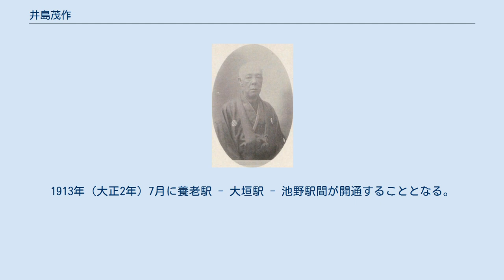井島茂作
井島 茂作（いじま もさく、1855年9月18日（安政2年8月8日）－1925年（大正14年）8月31日）は、三重県四日市市（伊勢国）出身の政治家、教育者、実業家。
第2代四日市市長（官選市長）。
 井島家は戦国時代には北畠氏の家臣であったが、1570年（元亀元年）に多気郡浅香（現在の松阪市嬉野町付近）から四日市に移住して、北勢四十八家の1つの浜田氏の重臣となった。
江戸時代には、市場町四日市を開拓した旧家として名高く、代々庄屋を務めた。
1804年（文化元年）以降は苗字帯刀永久御免となった。
 竪町（現在の四日市市北町）に誕生した茂作は、1867年（慶応3年）に庄屋役見習い、1872年（明治5年）には度会郡の山田国札引替役に任命された。
1883年（明治16年）に28歳で四日市の勧業委員・四日市町連合会委員となった。
1885年（明治18年）からは三重県朝明郡町村連合会議員、三重郡第一高等小学校学事委員、高等小学校組合会議員、三重郡四日市町3ヶ村学校組合議員などを歴任し、特に小学校教育普及に尽力した。
 行政組織作りにも参加し、四日市の書記を経て、1889年（明治22年）に四日市町会議員に当選した。
その他、四日市勧業委員も務め、1893年（明治26年）には四日市商業会議所議員となった。
さらに商業会議所会頭も務め、築港による商業の活性化に尽力した。
 1898年（明治31年）に四日市市長となる。
1917年（大正6年）の第13回衆議院議員総選挙では四日市選挙区から衆議院議員に当選した（憲政会所属）。
1925年（大正14年）8月31日に死去。
享年71。
 商業会議所議員や四日市の実業家で組織されていた実業談話会で、商業学校が必要との話が持ち上がり、商都四日市の発展のためには専門の知識習得が必要になるという考えから茂作は四日市町立商業学校創立委員となった。
商業の専門学校と云う概念はなかなか受け入れられず、設立には資金面で苦労したが、1896年（明治29年）に全国18番目の商業学校として創設され、校長には茂作が就任した。
現在の三重県立四日市商業高等学校である。
 井島は四日市港と敦賀港を結ぶ鉄道敷設を計画し、1897年（明治30年）に仮免状が下付された。
しかし沿線の利害関係や不況もかさなり実現の目処がたたなかった。
1911年（明治44年）になり井島は地元出身である立川勇次郎に養老鉄道建設に参画するよう依頼した。
立川が社長となり（初代）養老鉄道を設立。
1913年（大正2年）7月に養老駅 - 大垣駅 - 池野駅間が開通することとなる。
この路線が現在の養老鉄道養老線である。